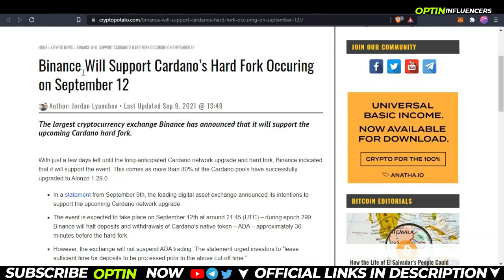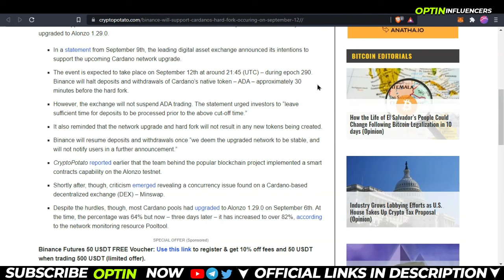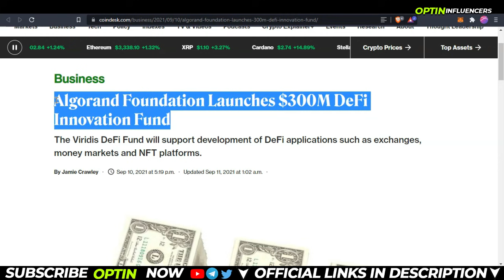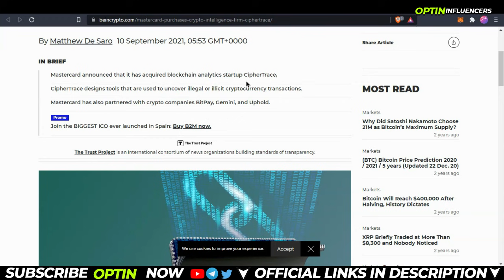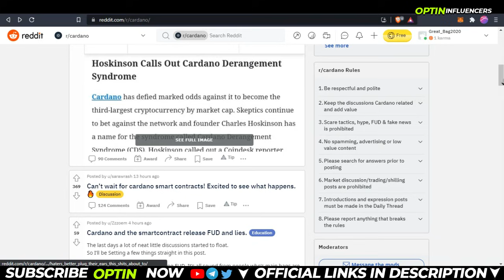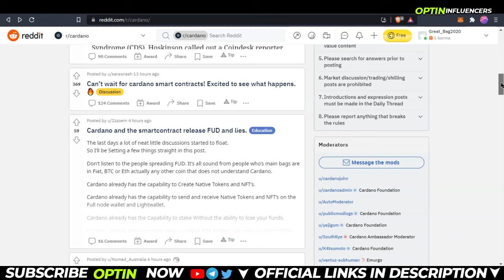CARDANO SMART CONTRACTS TOMORROW, Binance, ALGO Fund, US Bitcoin | Daily Crypto Hindi #111